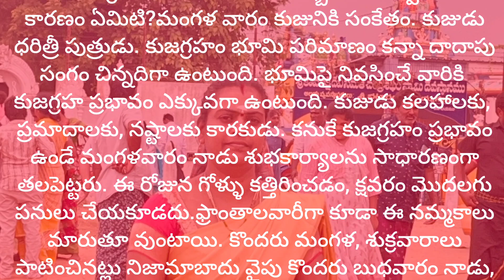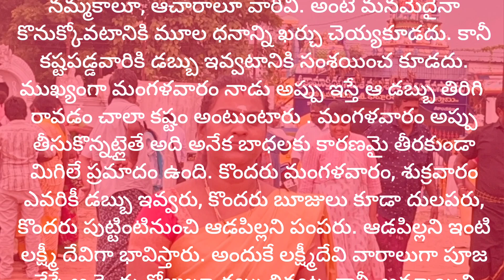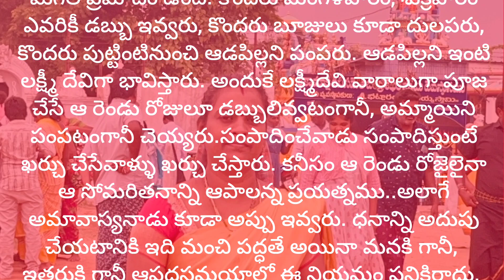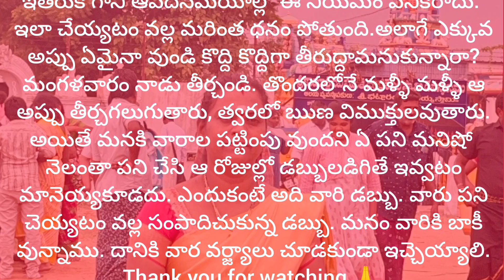మంగళ శుక్రవారాల్లో డబ్బులు ఎందుకు ఇవ్వకూడదు?|| ధర్మసందేహాలు|| లక్ష్మి దేవి ప్రత్యేకత